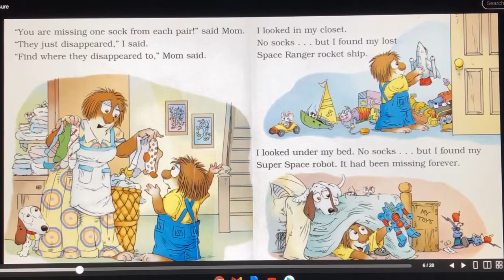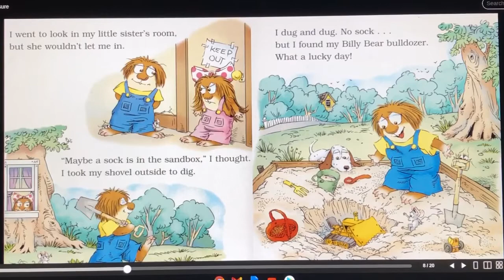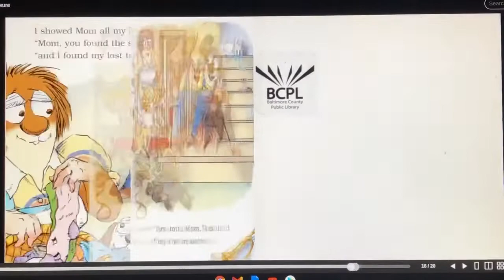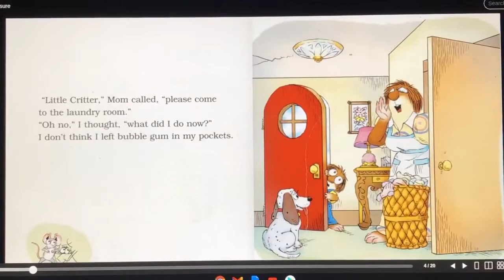Just My Lost Treasure | Little Critter | Mercer Mayer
Just My Lost Treasure is a Little Critter book by Mercer Mayer